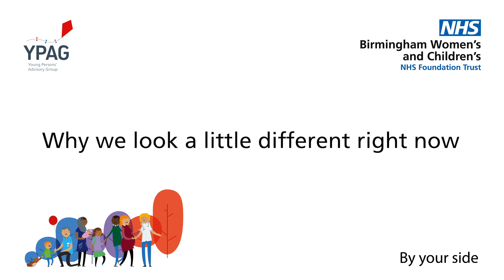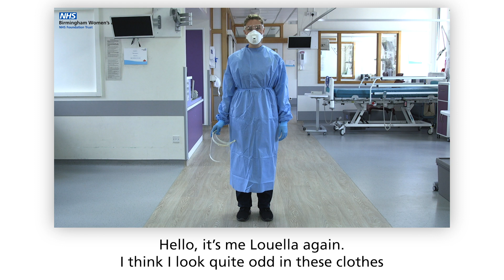PPE explained for children and young people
Find out all about Personal Protective Equipment and why we need it.